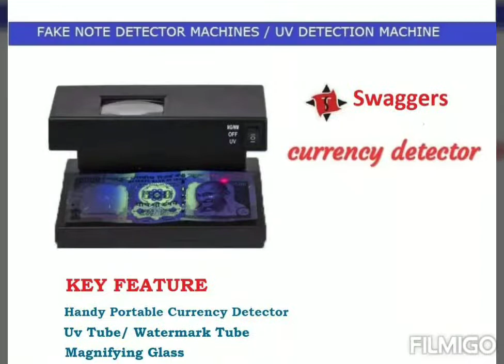नकली नोट की जांच करनए की मशीन(Fake note Detector)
With UV Lamp and magnifying Glass, Handy Portable fake note detector device